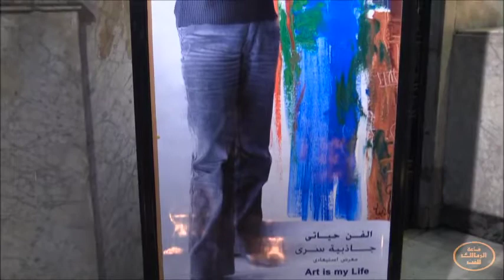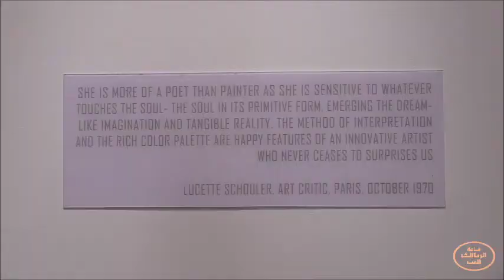Gazbia Sirry - "Art is my Life" Retrospective 11-10-2016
No words could do this retrospective exhibition, nor indeed this iconic artist, any justice. Gazbia Sirry has lived a life for and about Art, with her paintbrush brush being her best friend and savior. “Gazbia Sirry: Art is my life” is a celebration of a lifetime of dedication to the arts, and decades of talent and creation by one of the greatest artists of our time.

Filmed by \ AbdelRahman Samy
All copyrights reserved to Zamalek Art Gallery